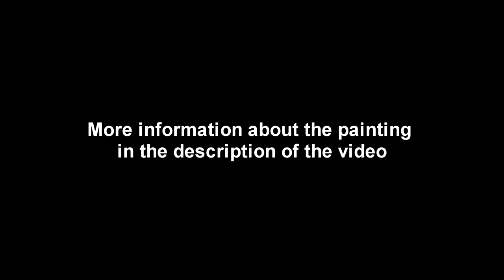Vincent van Gogh - Landscape with ploughman (Painting, ca.1885)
Landscape with ploughman (Nuenen, Summer-Autumn 1885)
Oil painting on canvas on plywood
Size: 29 cm x 14 cm (11.4 in x 5.5 in)
Signature: bottom left hand side: Vincent (dark violet color)